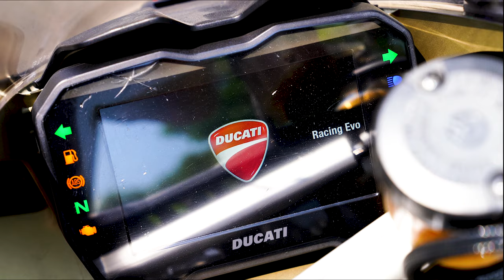Review Ducati Panigale V4s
Ducati Panigale V4s là một siêu phẩm. Anh em đam mê xe PKL cũng có nhiều người thích. Vì thế bạn bè mình review xe gửi đến các bạn và cũng làm vì kỷ niệm